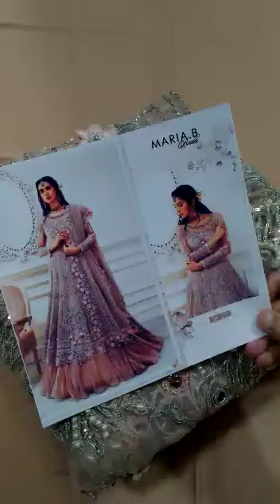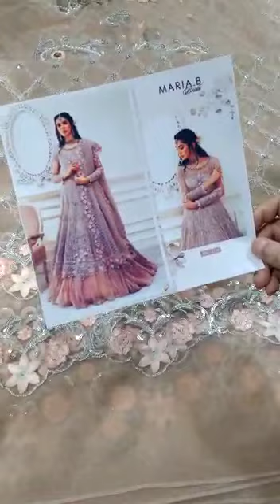Maria B. Bridal Handmade || Master King Copy || Available Just RS.13,000 || Original Price is 300000